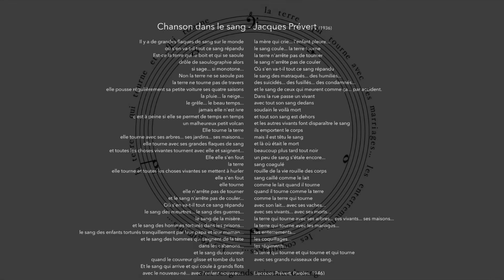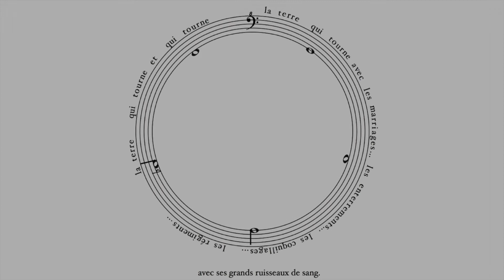Chanson dans le sang - Guy-Baptiste Jaccottet (1998*)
ENREGISTREMENT LIVE — ESPACE 2 — 24.09.16.
Création de « Chanson dans le sang (sur un poème de Prévert) »,
Finale publique du concours international de composition « musique nouvelle pour flûte à bec »
Œuvre récompensée par un Premier prix (catégorie moins de 19 ans) et le Prix du public.

Louis Grosclaude — flûtes à bec
Guy-Baptiste Jaccottet — orgue
Église Saint-Laurent — Lausanne